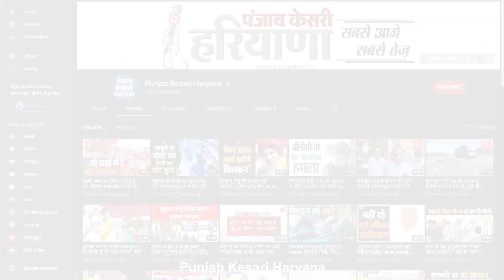Congress में है गुटबाजी, हर नेता बनना चाहता है मुख्यमंत्री- Manish Grover